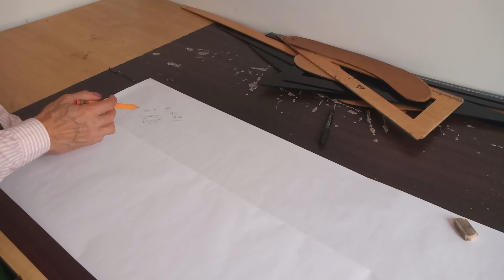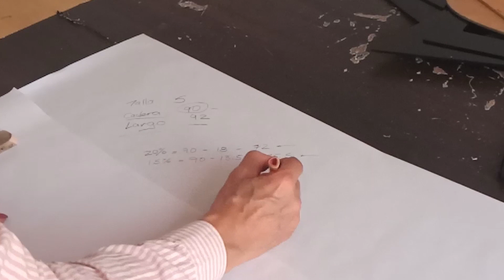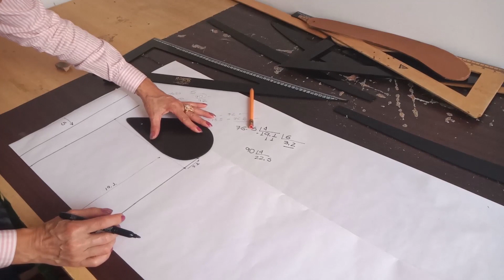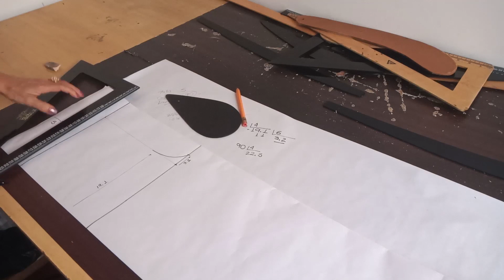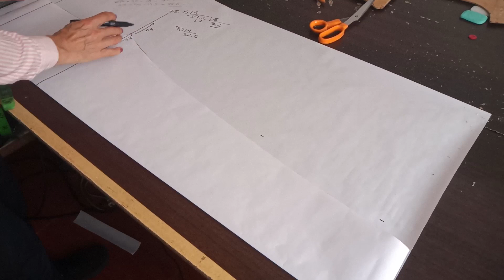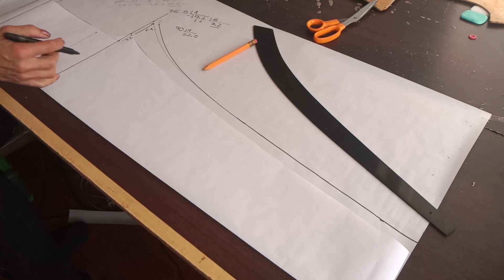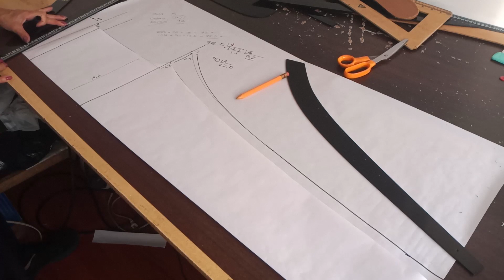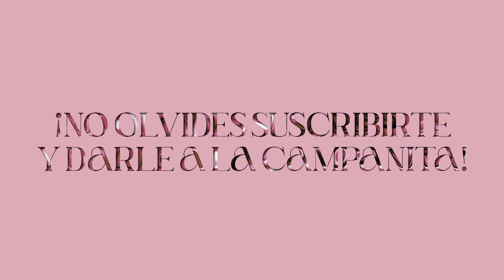¡APRENDE A TRAZAR LEGGING EN POCOS MINUTOS!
Aprende en pocos minutos a trazar TU PROPIA VERSIÓN de legging o pantalón deportivo. Próximamente espera el video para aprender trazos de legging más complejos.

Música utilizada: Inspiring - Wavecont
Sweet Memories
Since I started - Roll in Vinocor
The Calm